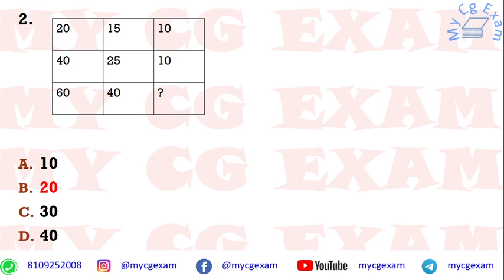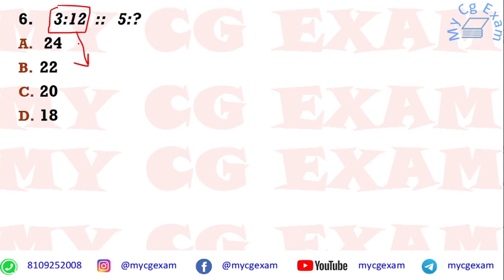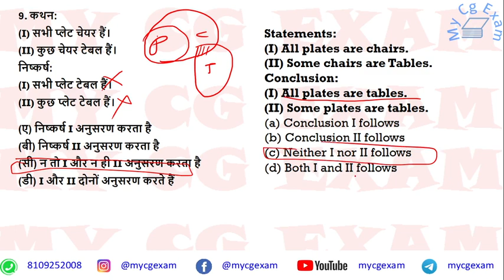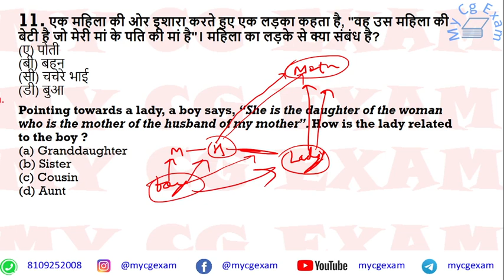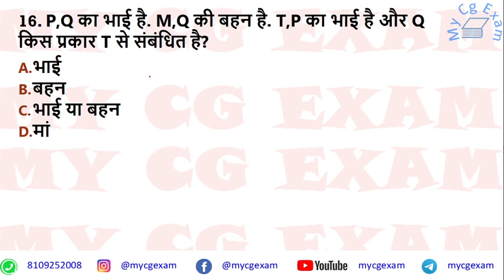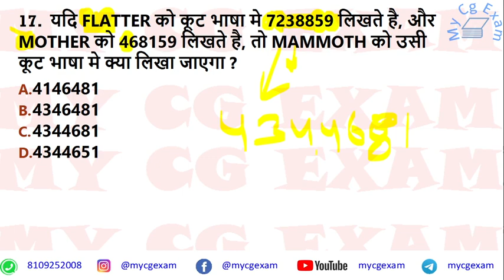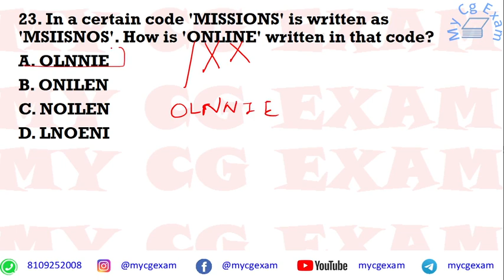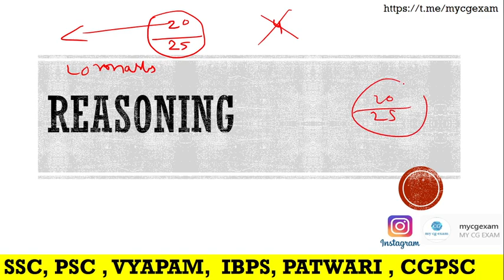Reasoning | solution | patwari | ri | vyapam | pre B.ed. | cg B.Ed. entrance exam paper